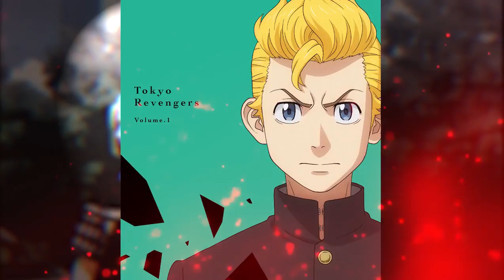Alasan Kenapa Hinata Adalah Heroine Terbaik!! Kisah Cinta Takemichi Dan Hinata!